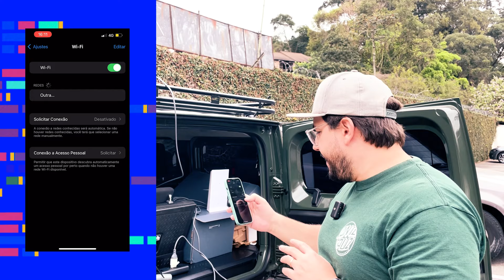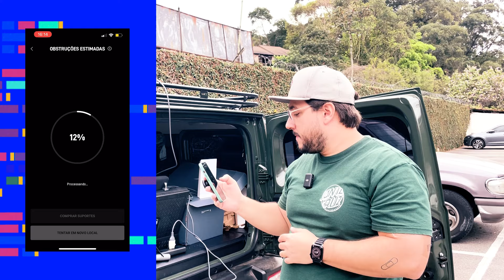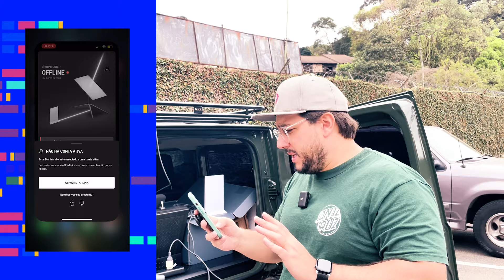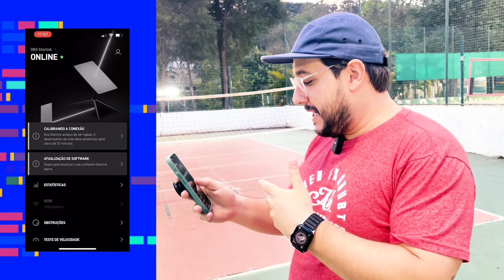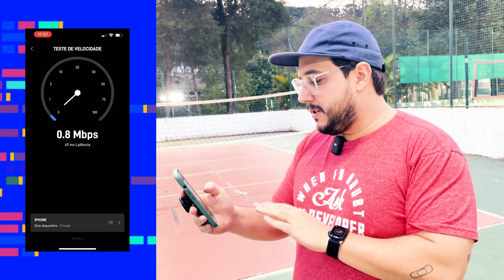O que ninguém te fala sobre a Starlink! (A minha Starlink não conecta)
O que aprendi com todos os problemas que tive com a minha Starlink nas primeiras semanas de uso. Aqui você vai ver tudo o que aconteceu, todos os problemas que tive, todas a dificuldade que tive quando a minha Starlink não conectou e como eu resolvi.

00:00 Introdução
00:53 Teste da Starlink dentro de casa
1:11 Teste em céu aberto
2:39 Checando Obstruções
3:25 Problema com a Starlink
4:50 O que ninguém te fala sobre Starlink
5:17 Contato com o suporte
6:14 Segunda tentativa de conectar a Starlink
7:33 Possíveis problemas
9:29 Conclusão

Toda semana eu mando um e-mail com novidades tech da semana e alguns conteúdos exclusivos por e-mail, não tem spam.

Tem mais alguma dúvida ou quer falar comigo? Me chama no twitter @egermano.

Meu setup:
Sony A6400, lentes 14-24mm f2.8 e 16-50mm f3.5-5.6
Canon M3, lente 22mm f2
Canon T5i, lente 24-70mm f2.8
DJI Mic
Tascam DR-05
Samsom G-TRACK
Dell XPS 9310